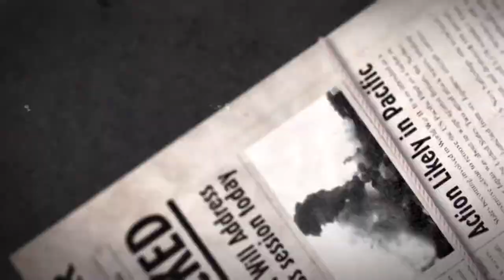Call of Duty: World at War Walkthrough Mission 1 - Semper Fi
Utilizing the Call of Duty 4: Modern Warfare engine, Call of Duty: World at War throws out the rulebook of war to transform WWII combat through a new enemy, new tactics and an uncensored experience of the climatic battles that gripped a generation. As U.S. Marines and Russian soldiers, players employ new features like cooperative gameplay, and weapons such as the flamethrower in the most chaotic and cinematically intense experience to date. Call of Duty: World at War introduces co-operative play, bringing fresh meaning to the "No One Fights Alone" mantra with up to four-players online for Xbox 360, PS3 and PC, or two-player local split-screen on consoles. Nintendo Wii will also support a unique co-op mode for two players. For the first time ever players can experience harrowing single-player missions together for greater camaraderie and tactical execution. The co-op campaign allows players to rank up and unlock perks in competitive multiplayer by completing challenges and earning experience points, adding continuous re-playability and team-based gameplay. Whether playing competitively or cooperatively – if players are online with Call of Duty: World at War – they always gain experience points. Based on a player’s experience rank and rank of the player's friends, Call of Duty: World at War scales dynamically to provide a deeper level of challenge.